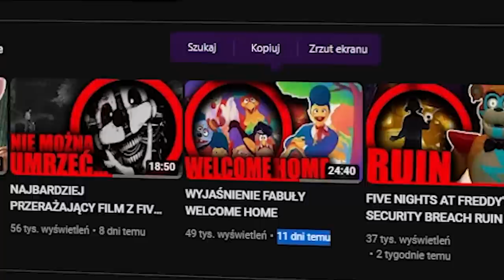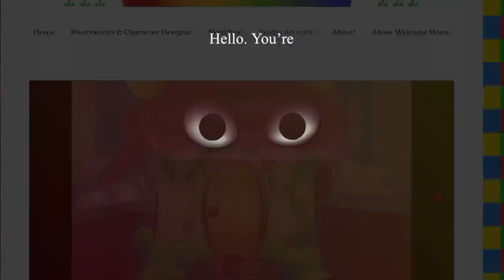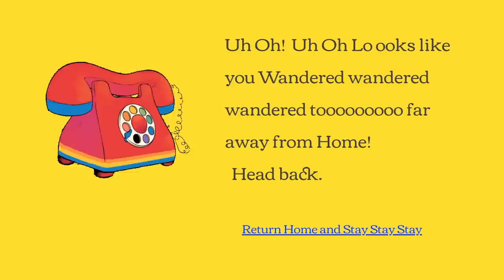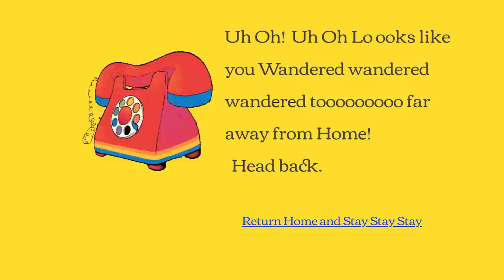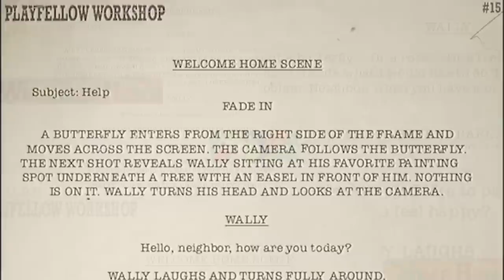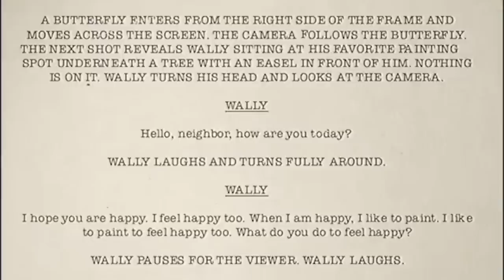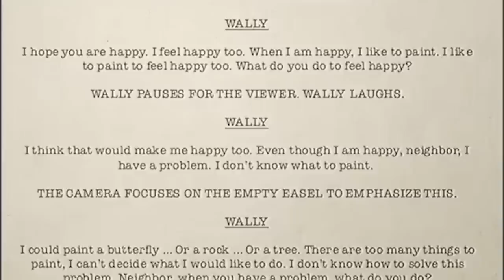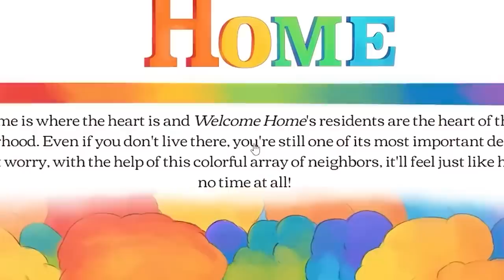MROCZNA HISTORIA BAJKI, KTÓRA NIE ISTNIAŁA, KOLEJNE TAJEMNICE WELCOME HOME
Wally szef